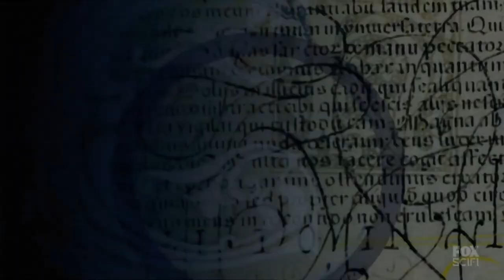Charmed 3x04 Remaster - The Portal